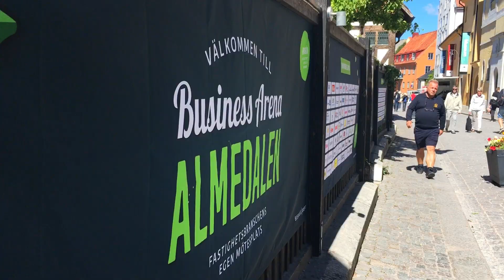Snövit, prinsen och häxan | Fastighetsnytt möter Stig-Björn Ljunggren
Ulf Kristersson (M) bildar regering i höst, Trump är det nya normala och trygghetsfrågan blir det mest omtalade under Almedalen. Det tror i alla fall statsvetaren Stig-Björn Ljunggren som talade på Business Arena Almedalen.